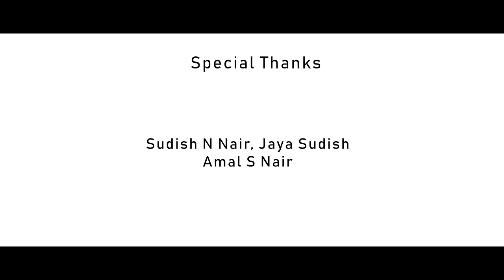KANNAMMA COVER- Official 4K Video | Poornasree Haridas| Athul S Nair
Presenting before you Kannamma Cover by Poornasree Haridas- Official 4k Video

VIDEO CREDITS-
Concept and direction- Athul S Nair

Veegaland  Homes
Dream Catcher Resort
Pragnom - Architecture & Structures
Violet Fashions

AUDIO CREDITS-
Vocals-Poornasree Haridas
Keys- Steve Thomas Kottoor
Veena- Bhanu Ullas
Lead Guitar- Anurag R Nayan
Bass Guitar- Reniel  K Reji
Drums- Alloy Francis

Audio Production- My Studio, Cochin
Sound Engineer- Akshay Kakkoth
Mixing and mastering- Hari Shankar

CREW-
Stills- Pranav Sanjeev Krishna
Poster design- Kevin Shelly
Make- Up- Sisha Joby ( Ann Hayin Beauty Parlour, Eroor)
Choreography- Athul S Nair & Sreejith Jithu
Dancers- Anamika Ravi & Gopika J Sankar
Face Painting- Chakki Malavika

SPECIAL THANKS-
Mantra Communication
Sudish N Nair
Jaya Sudish
Amal S Nair
Ramachandran Chowalloor
Mini Ramachandran
Ramesh Nair
Maya D Menon
Sumesh Siva ( Premiere wedding company)
Zacharia Varghese
Sai Prakash, My Studio
Akku RSP
Gino George
Rohan R Nair
Rahul R Nair
Sanoop Luis
Raynel Albin
Khalesh

Film- Rekka
Lyrics- Yugabharathi
Singer- Nandini Srikar